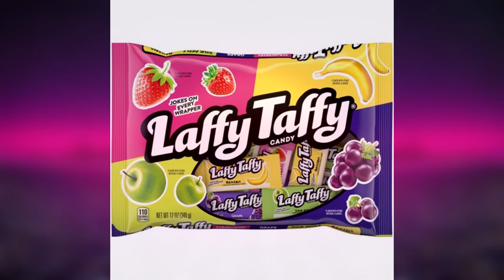AFC Volleyball Playlist 2021